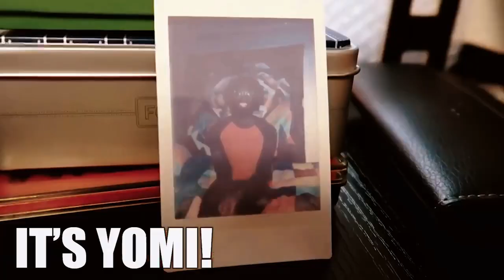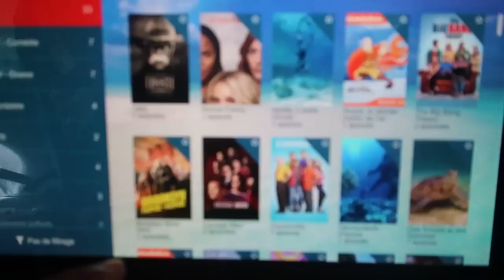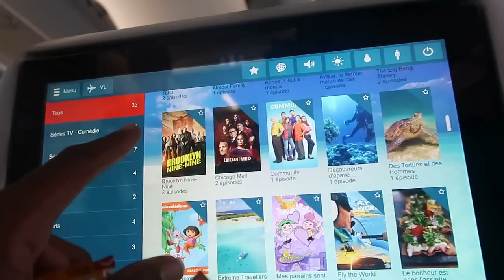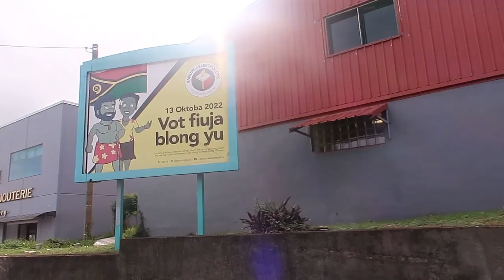Pacific Islands Vlog || New Caledonia, Vanuatu + Fiji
In this vlog, I travel through three different Pacific Island nations, New Caledonia, Vanuatu, and Fiji. Most of this vlog, I am traveling in an airplane. Traveling through Melanesia was amazing.